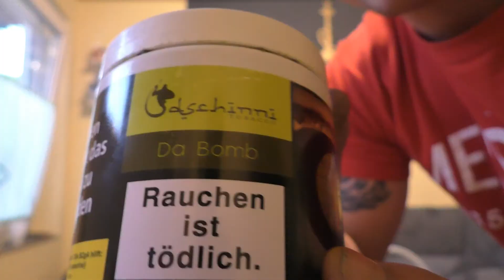Dschinni - Da Bomb | Der bessere Voltage?! Wieso ist der grün?! :-D | Tabakreview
Servus Freunde! Viel Spaß mit dem nachfolgendem Video :-)! Wenn es noch Fragen zu diesem Produkt gibt - stellt sie gerne in der Kommentarbox! Euer SmokeBuster Team :-)
                          Unten gehts weiter!

Gekauft in unseren Shisha Shop in Hof

Setup:
► Diamond Hookah
► Spider Tonkopf + Aufsatz
► 3 Black Cocos